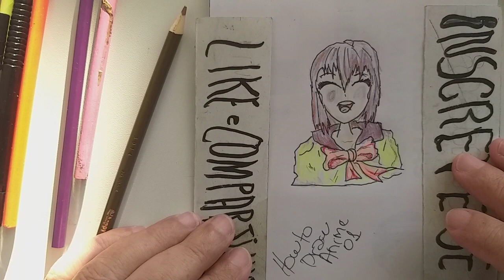How to Draw Anime. 02/2